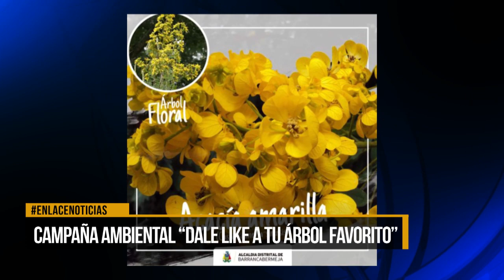Campaña ambiental "Dale like a tu arbol favorito"